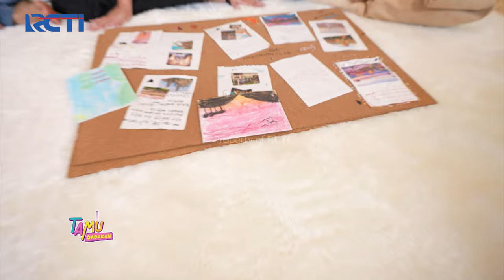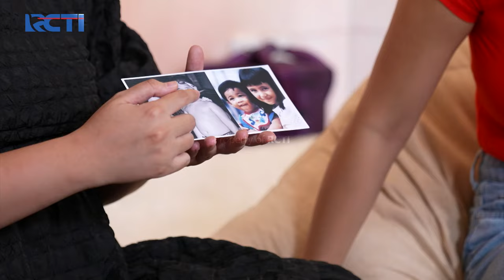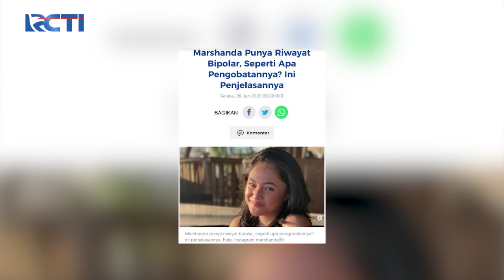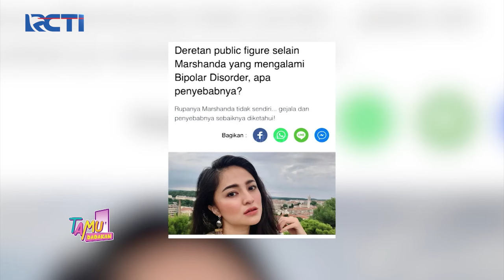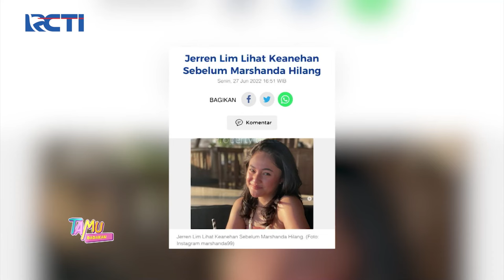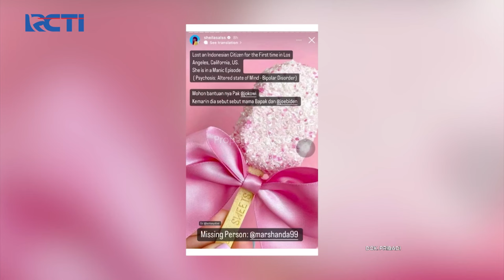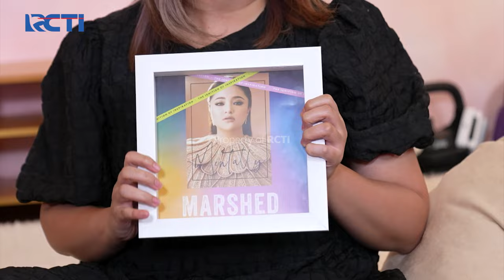MARSHANDA MENANGIS!! Jika Ingat Kejadian Di Los Angeles | TAMU DADAKAN | (4/4)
MARSHANDA MENANGIS!! Jika Ingat Kejadian Di Los Angeles.

Tamu Dadakan kasih suprise lagi ke Denada dengan hadirkan sosok orang yang paling berharga di hidup Denada. Risna adalah Manager Denada, dan Denada langsung ceritain semua pengalaman dan perjalanan hidupnya bersama Risna

TAMU DADAKAN:
Chand Kelvin dan Jessica Iskandar akan memulai misi mereka untuk menjadi Tamu Dadakan. Mereka akan mendatangi rumah dan tempat-tempat artis.